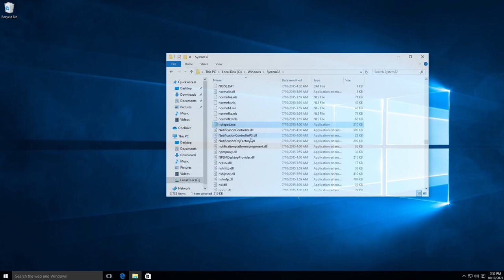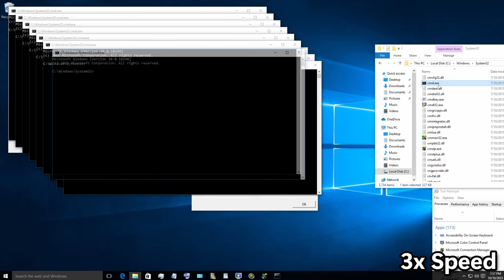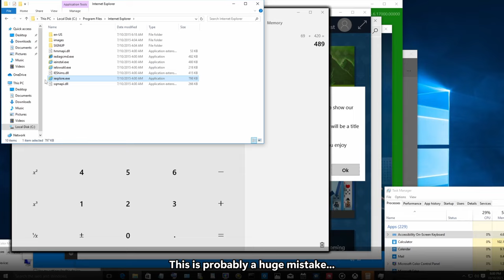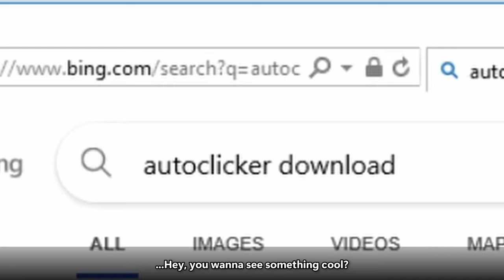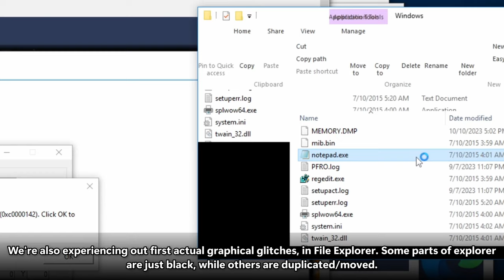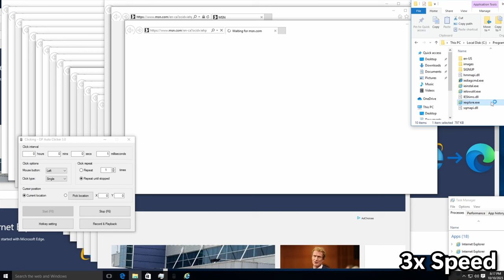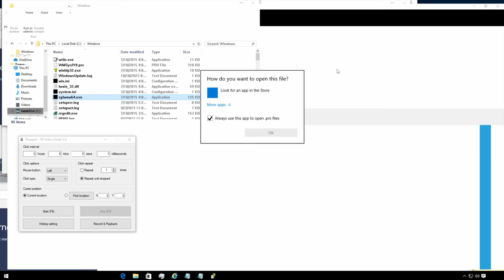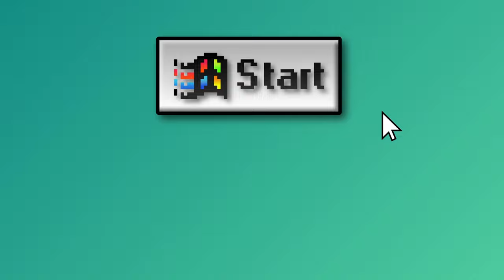How many programs can Windows 10 handle?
In this video, I will attempt to see just how many programs open at once it takes for Windows to completely break, crash, or just become unusable.

• NIVIRO - Demons
• Elektronomia - Energy
• Hinkik - Blade
• Elektronomia - Vitality

⏯️Chapters⏯️
0:00 Intro
0:54 Running Apps
4:34 Internet Explorer
6:12 Autoclicker
8:01 The Glitches Begin
9:39 More Running Apps
11:19 More Glitches
13:37 Outro

• VMWare Workstation Pro by VMWare Inc. for Virtual Machines